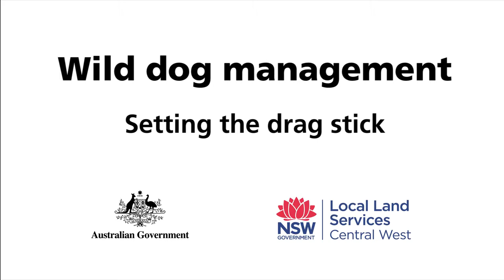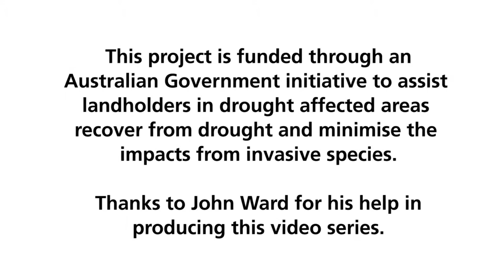Wild dog management - setting the drag stick